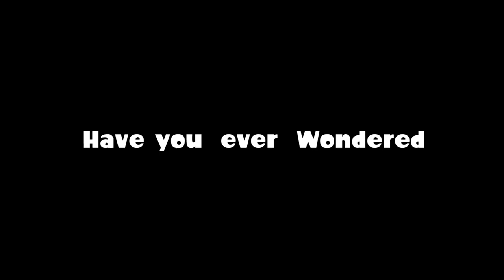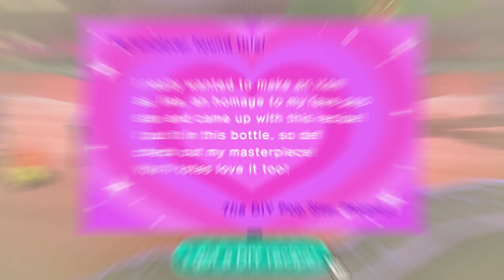What does Tom Nook do with the things we sell?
Have you ever woken up in the middle of the night with a cold sweat and thought, what does Tom Nook do with the things I sell to him? Well, if you've ever thought of a question like that then welcome to Have you ever Wondered! In this series we question the lore of games and ask things no one would probably ever ask and as you may know by the title we'll be covering some topics in Animal Crossing!